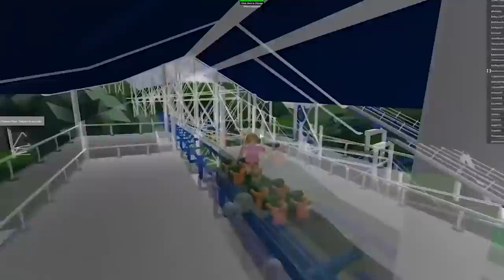Roblox | Molly And Daisy Go To The Amusement Park!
In this roblox video, Molly and Daisy go to the amusement park!